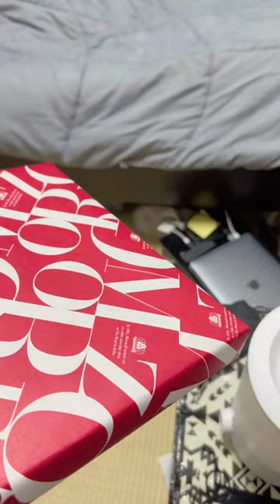Who wouldn’t say no to Chocolates??